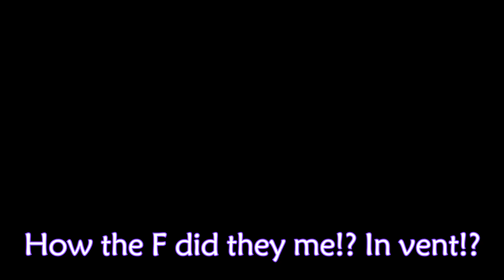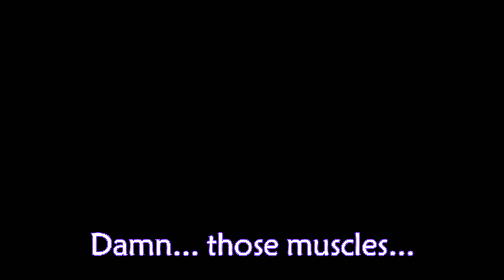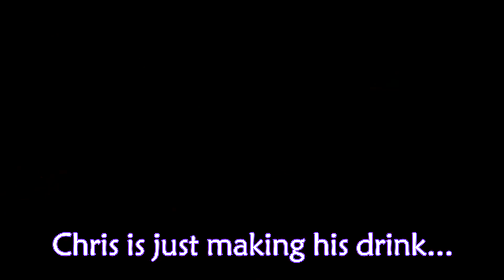Outlast - How hard would it be if 3 Chris Walkers are on the second floor of Administration Block?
Outlast - How hard would it be if THREE Chris Walkers are on the second floor of Administration Block?